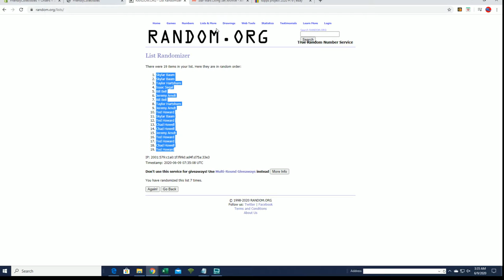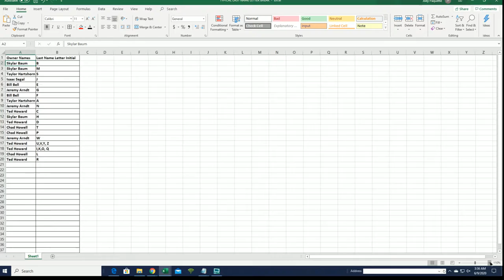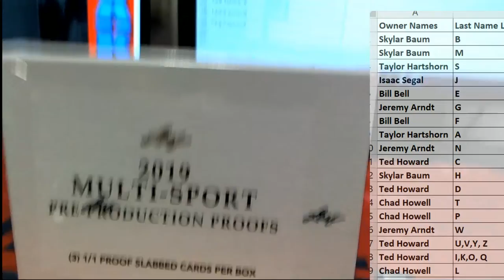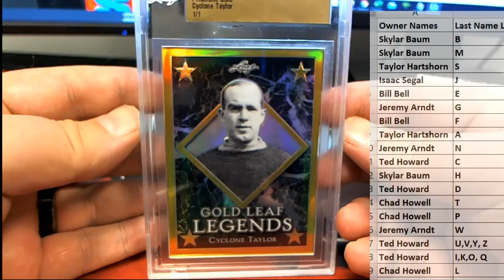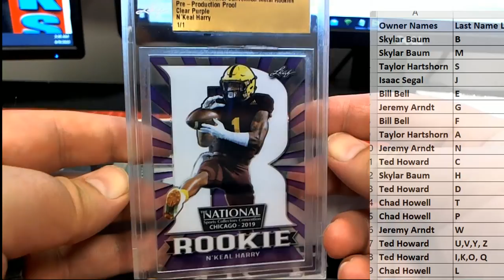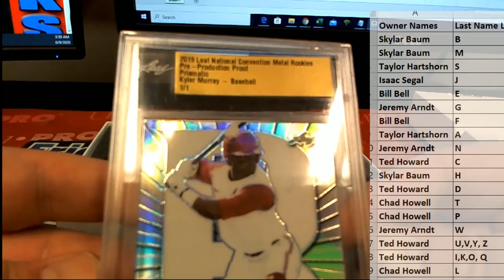2019 Leaf 1 OF 1 Multi Sport Pre Production Proof Box ID 19MULTIPREPROD493